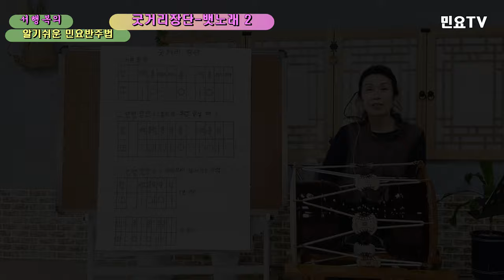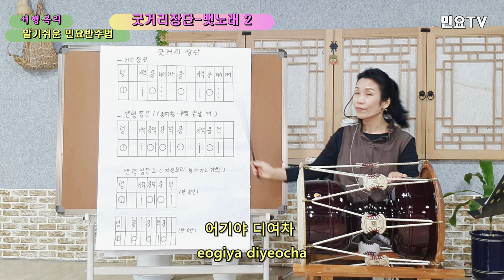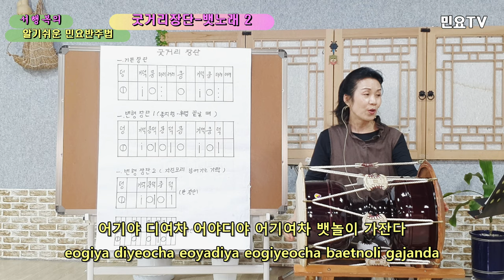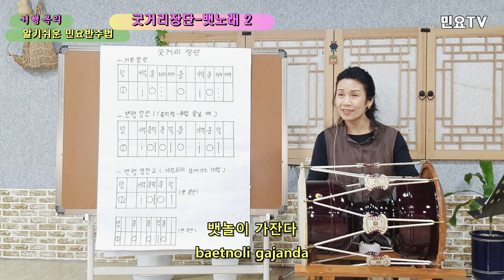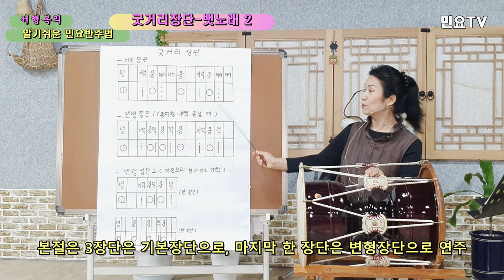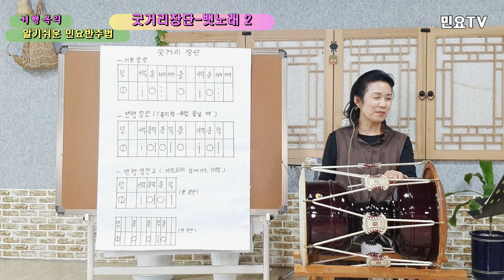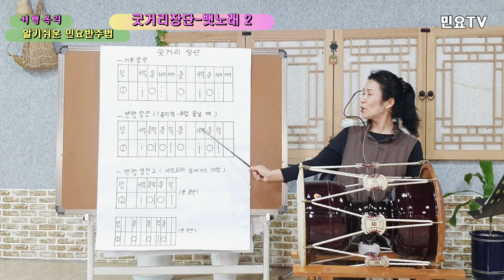굿거리장단 배우기(기본,변형) – 뱃노래2 : Korean folk song accompaniment of Seo Haeng-bok, 韓國民謠 講習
전국민 장구배우기 프로젝트 '서행복의 알기쉬운 민요반주법ㅣ 굿거리장단 배우기(기본,변형) – 뱃노래2 :  Easy Korean folk song accompaniment of Seo Haeng-bok / Gutgeorijangdan 17, 韓國民謠 講習

‘장구(Janggu)’로 민요 반주하는 방법을 ‘서행복(Seo Haeng-bok)’ 강사와 함께 배워보는 코너로 ‘굿거리장단(Gutgeorijangdan)’ 열일곱번째 시간입니다.

It's the seventeenth time of "Gugeorijangdan" to learn how to accompany folk songs with "Janggu" with a "Seo Haeng-bok" instructor.